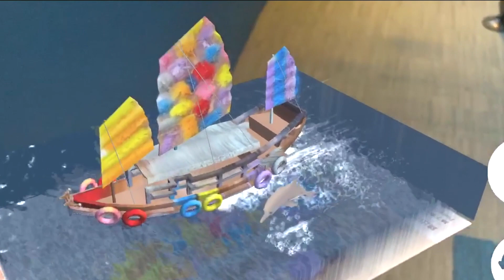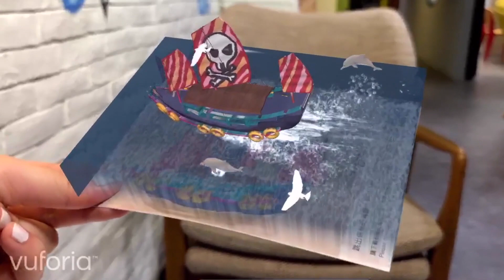Paint & Post AR Hong Kong Postcards